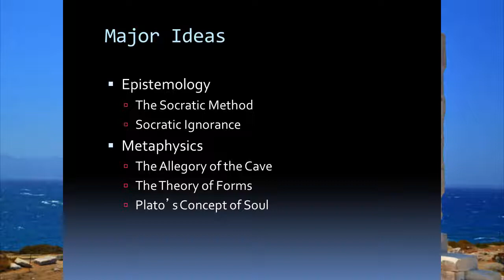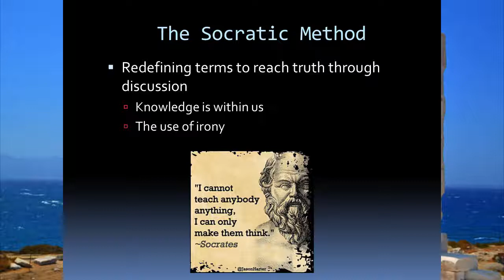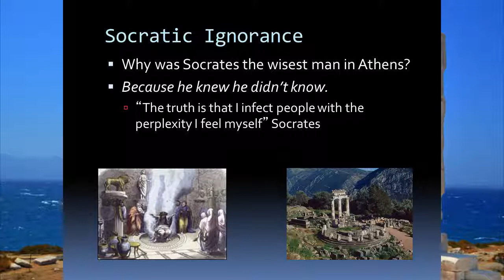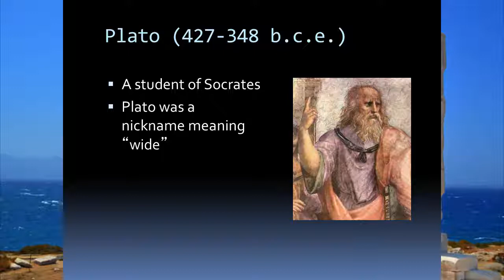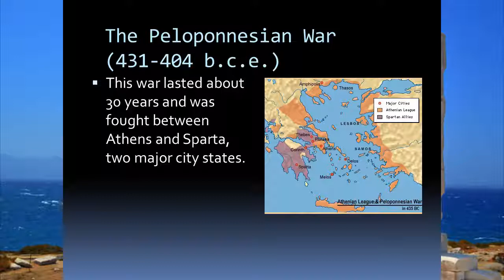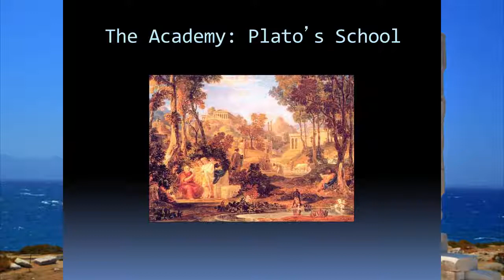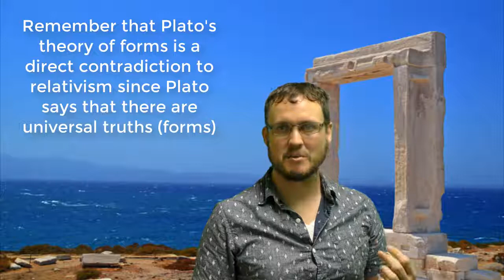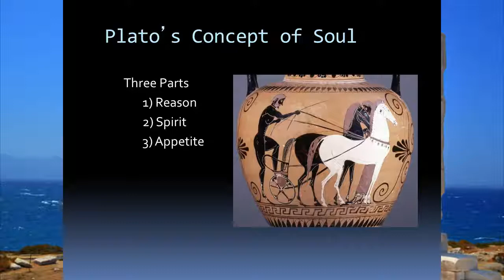Socrates and Plato Lecture (Phil 101)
This video covers some of the material relating to ancient Greek philosophy for my Phil 101 course online. Major ideas covered are the Socratic method, Socratic ignorance, the allegory of the cave, the theory of forms, and Plato's concept of a rational soul. Major philosophers covered are Socrates and Plato.